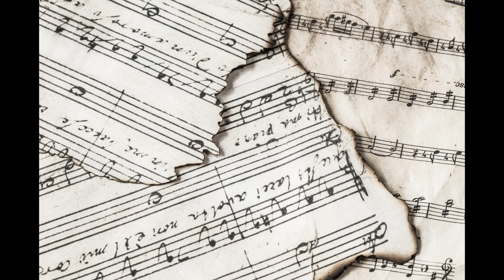Pista sin Copyright Today Plan De Uso Libre HipHop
Pistas de uso libre para lo que quieras usarla, funciona para YouTube